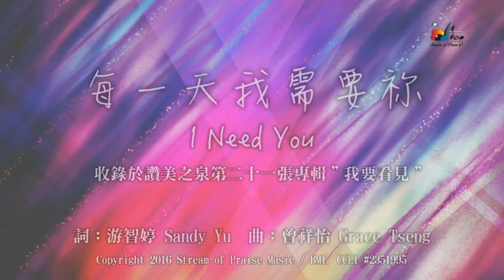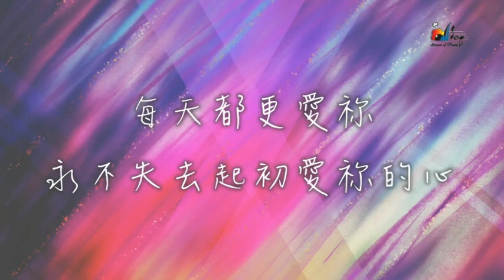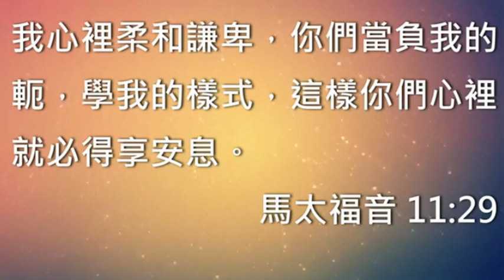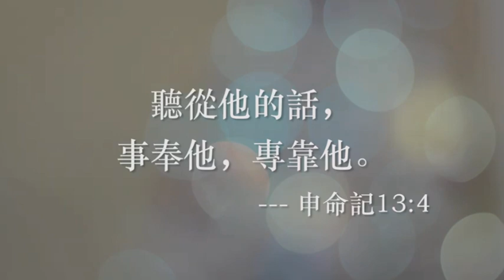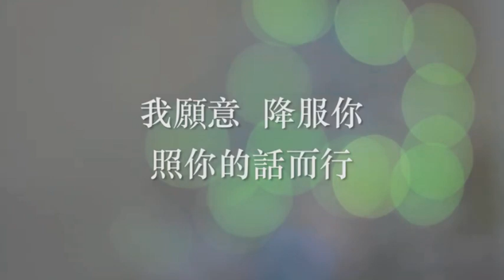敬拜讚美組曲 (與我們一同敬拜) 08/18/2024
每一天我需要你
每天的禱告
願你的話

我們在原唱之外加了和聲，適合聚會領唱，網路聚會效果尤佳